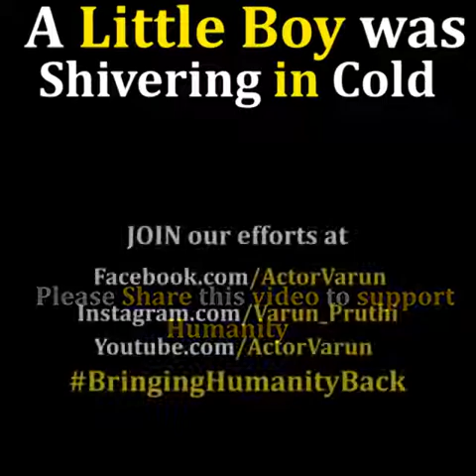kasa ka mad karna { sa dil bhot zda khosh hota ha )a little boy was shivering in cold]help in poor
ma hare tare ka video upload kare tha ho ap hamara channel
a little boy was shivering in cold